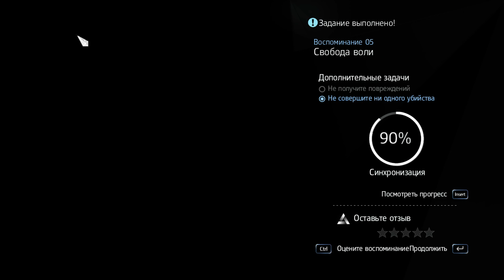Храм Предтеч ► Assassins Creed Rogue #8